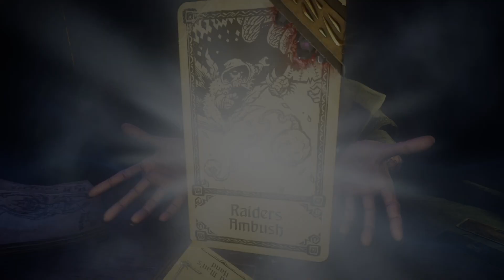Hand of Fate 2: Episode 4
Episode 4 - The Empress
Current Members: Drunk, Dream, DroneGuy, Planeguy, Beebs, Spark, Infinity, Haus, Raisin
Captured by: Decoded Dream
Edited by: Decoded Dream